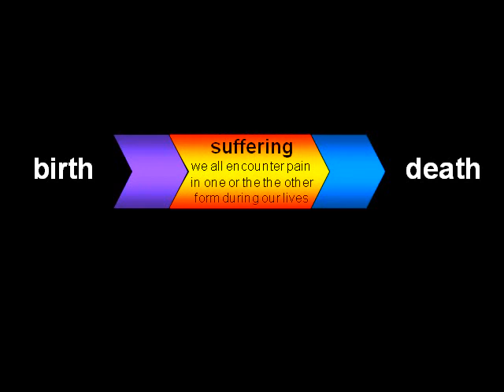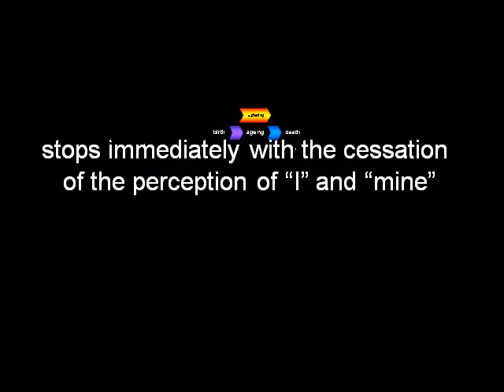facts of live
origination - everything has a beginning
progression - everything changes over time
cessation - everything comes to an end
nature of non-self